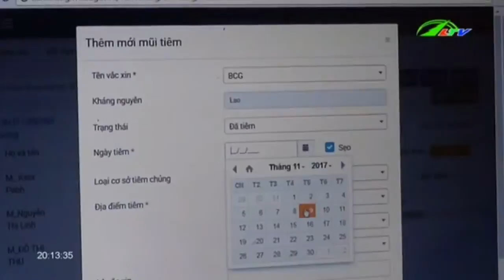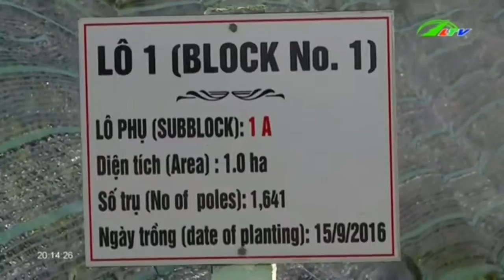Dân “siêu khỏe” nhờ … phòng khám quân dân y Xã hội Lâm Đồng TV